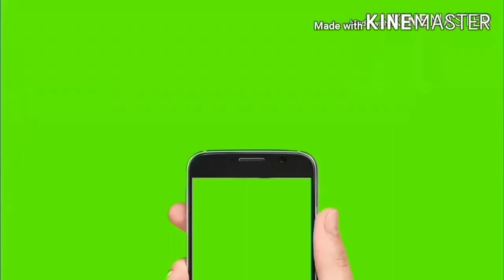Swaraj 834 FE Tractor, Theracer, Deshmesh Rotavator For Sale